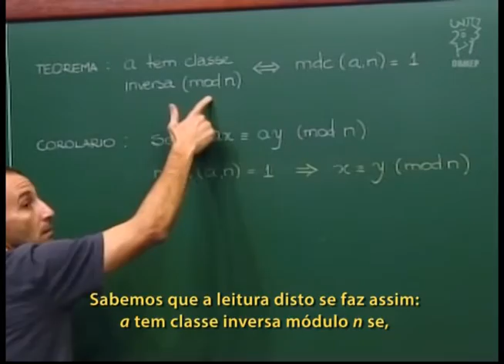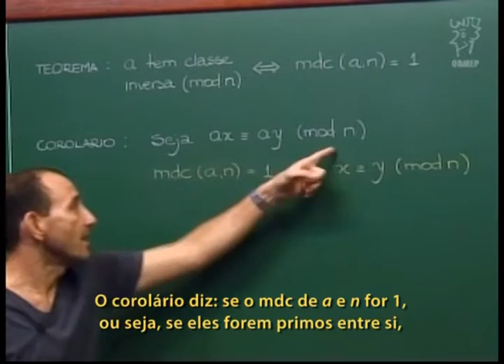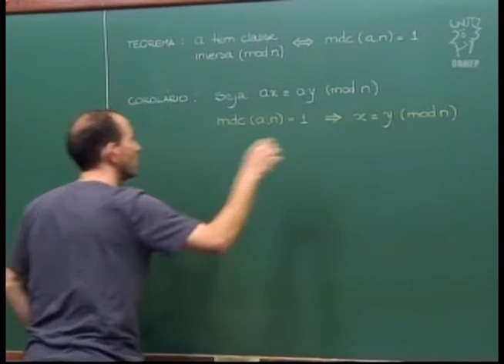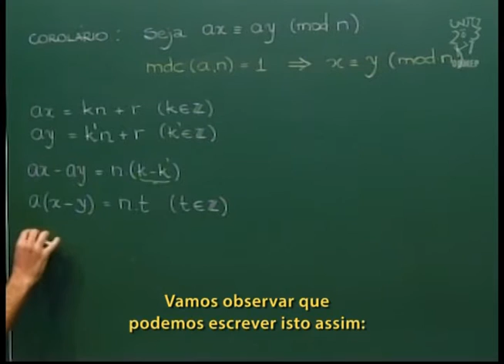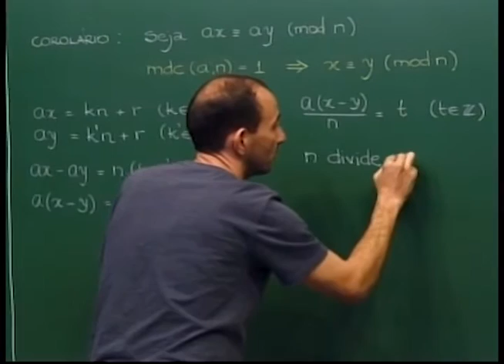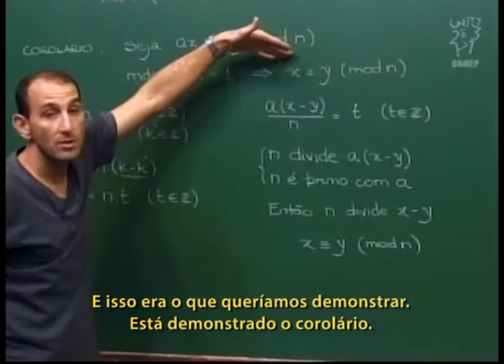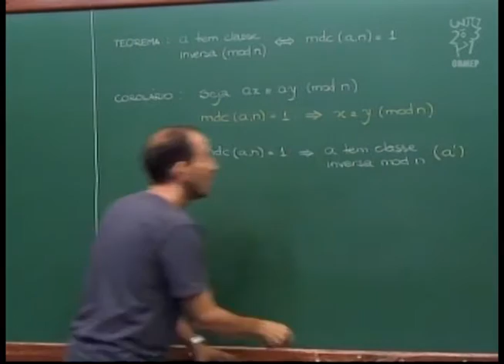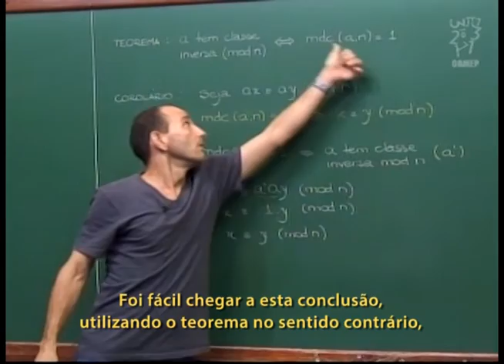Aritmética - Aula 47 - Caso em que vale a lei do corte - Legendado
Aritmética - Aula 47 - Caso em que vale a lei do corte

Vale a lei do corte quando o fator a ser cortado é primo com a base.
Mais precisamente: (abaixo "=" significa "congruência".)
Se cx = cy (mod n), e mdc(c,n)=1, então x=y (mod n).